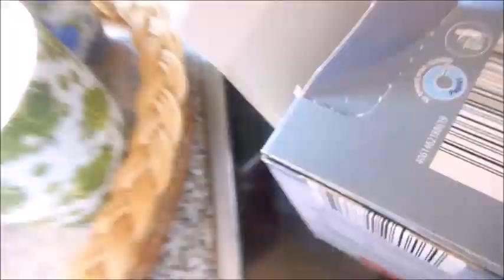äh488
Mutti besucht.